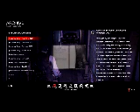ROB64-Lets Play Evil Wiffin Episode 31